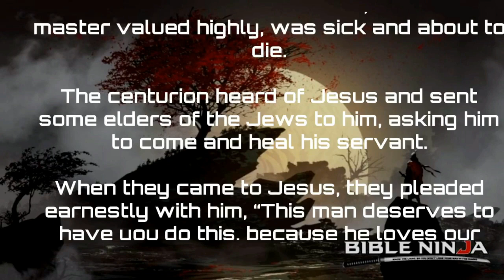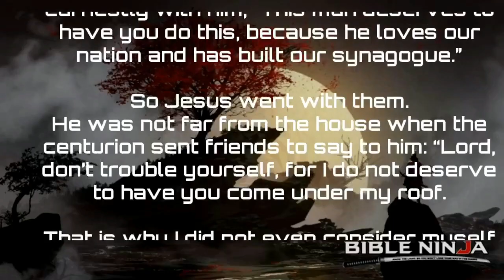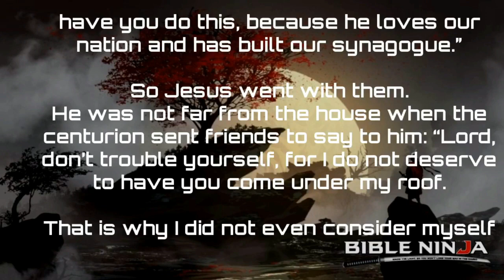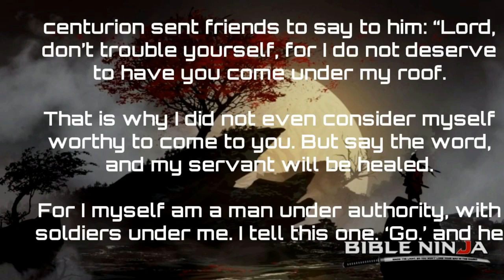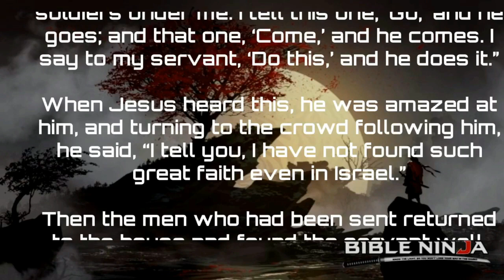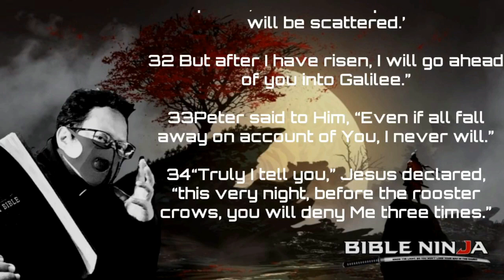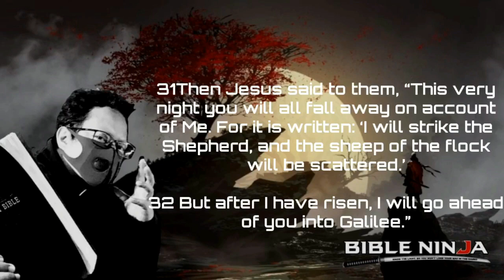BIBILE NINJA S13 E1 - SABI NINO - Luke 7:7 | BIBLE NINJA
Bible Ninja - Ang nag-iisang laughtrip na devotional series sa buong daigdig! "Know the Light, so you won't lose your way in the dark, like a true a Bible Ninja! Wattah!"